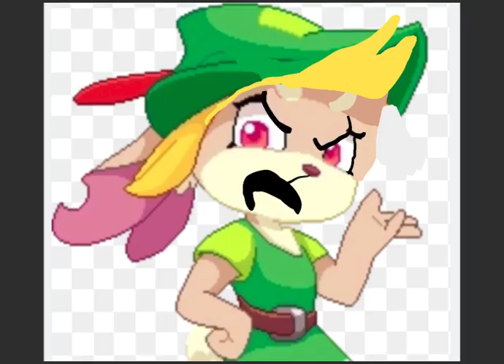The rabbit king 2 part 17 upendi